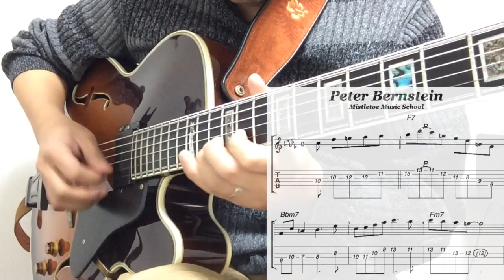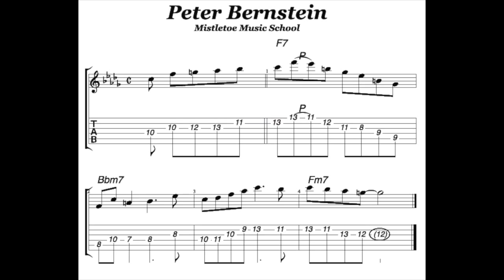【No.28】Jazz Phrasing Analysis / Peter Bernstein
アイデア満載のジャズギター講座チャンネル。この再生リストでは、ジャズギタリストのフレーズをご紹介しています。今回はベテラン・ギタリスト「Peter Bernstein」です。

このチャンネルはジャズギターの学習方法を中心にご紹介しています。

ジャズ習得の心構え、アドリブの練習方法、バッキング方法、
音楽理論やオススメ教本紹介、耳コピ譜面も多数掲載。
アイデア満載のジャズギター講座サイトです。

マンツーマン•レッスンの個人ギター教室、 ミスルトゥー•ミュージック•スクールは 神戸元町・三宮にて随時無料体験レッスンを行っております。アットホームな個人教室ながら専門学校並みの質の高いレッスンで、初心者から上級者まで対応しています。SKYPEなど、オンラインでも学べます